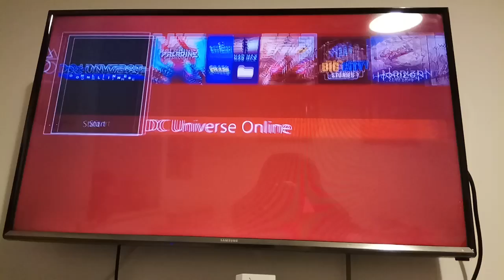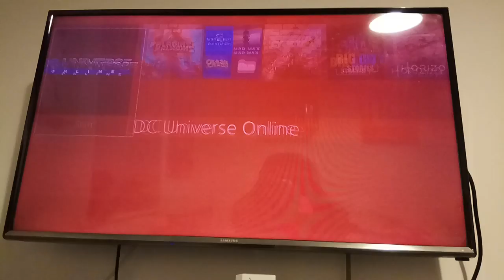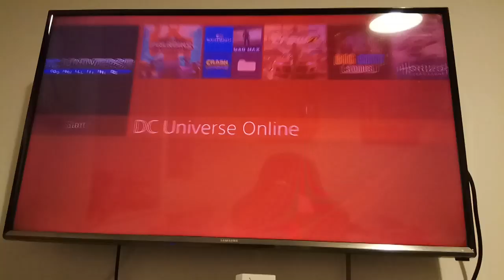Part 13 of DC Universe online